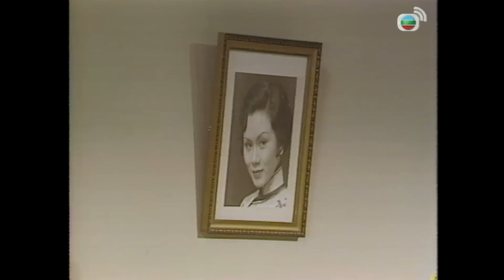【鄭少秋 劉松仁TVB劇】大報復 25/67｜黃淑儀、余安安、趙雅芝 | 粵語中字 | TVB 1976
陳廣勝（鄭少秋飾）年少有為，被老闆賞識，被晉升為船主，同時又與愛人梅秀娣（黃淑儀飾）結婚，正是最幸福的時刻。可惜，他的幸福為秀娣表哥林志楠（黃植森飾）及押船杜國材（江濤飾）所妒忌，二人遂設計陷害勝，而執法處推事韋文福（于洋飾）為保自己利益，不惜陷勝於冤獄廣勝在獄中度過十多年，後來在一偶然機會下，經長老指點而逃出監獄，更承受寶藏，財富萬貫，勝遂化為元博士、吉田幸夫、魏神父幾個不同的身分，進行大報復……